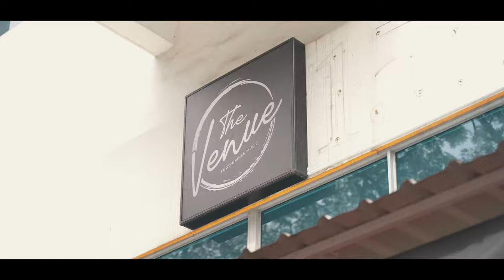Matt lam CNY 2023 | W Legend Film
Produced by W Legend Film Production Singapore
CORPORATE | COMMERCIAL | SHORT FILMS |WEDDING